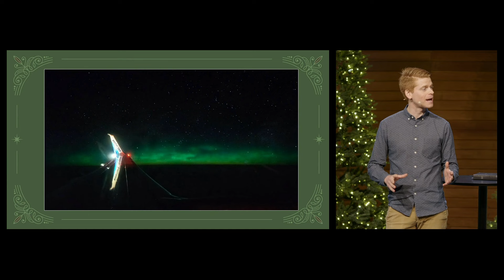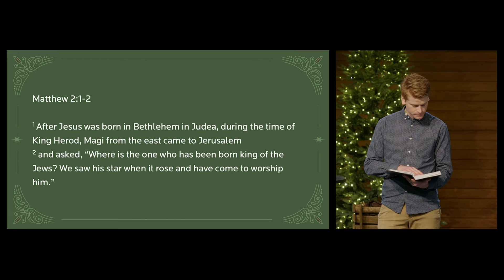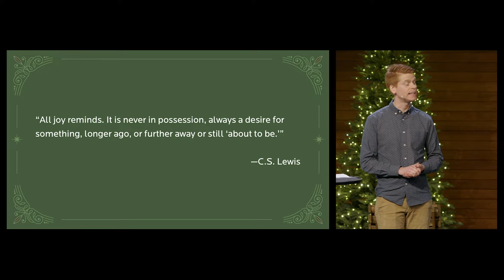Make Room for Joy - Craig Pagens | December 24, 2023